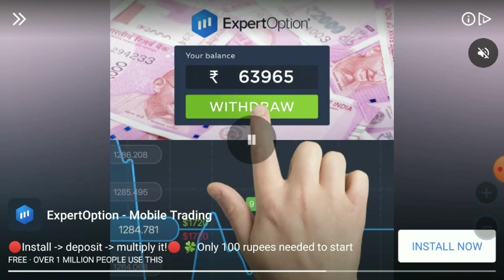Sniper 3D Assassins Gameplay Telugodu Sniper Padithaa pollaa adhiripollaaa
Sniper 3d Assassins gameplay on android.. Go check out full video and find the dynamics of the game and unleash levels of tough while completing missions.